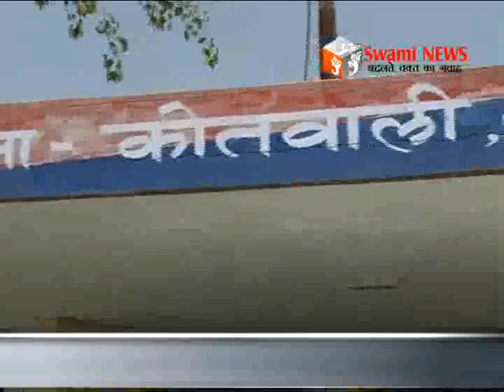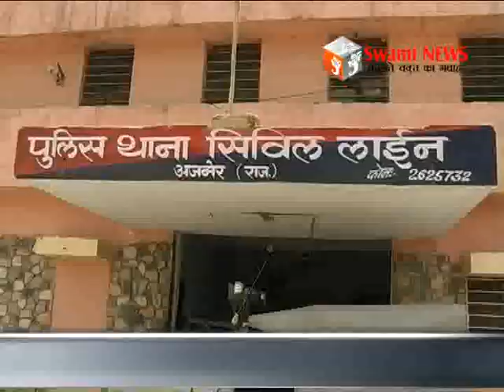बाल अपचारी चढ़ा पुलिस के हत्थे। रामकेश हत्याकाण्ड में मुख्य आरोपी गिरफ्तार।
व्यापारी से 5 लाख रूपये चुराने वाला बाल अपचारी चढ़ा पुलिस के हत्ते। बाल अपचारी से 4 लाख बरामद। वहीं रामकेश हत्याकाण्ड में मुख्य आरोपी शार्प शुटर गिरफ्तार। तो सिविल लाईन थाना पुलिस ने दुराचारी को किया गिरफ्तार।
24 February 2017